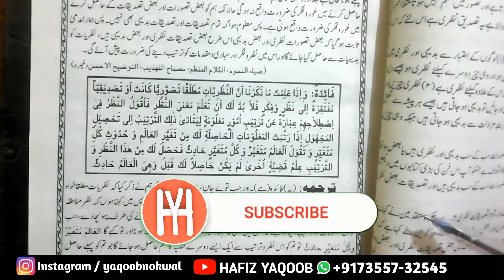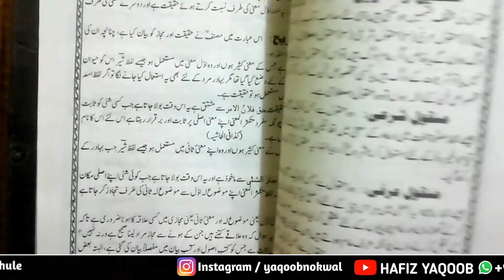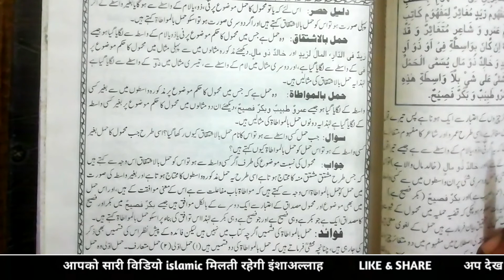रोज़ी की तंगी बिल्कुल खत्म हो जाएगी इस वज़ीफा से | Powerful Wazifa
hafiz yaqoob
 From  - Malerkotla ( Punjab)